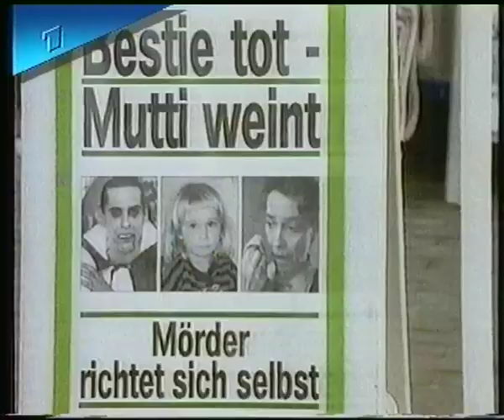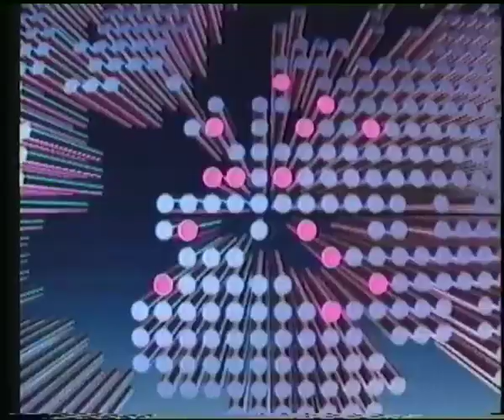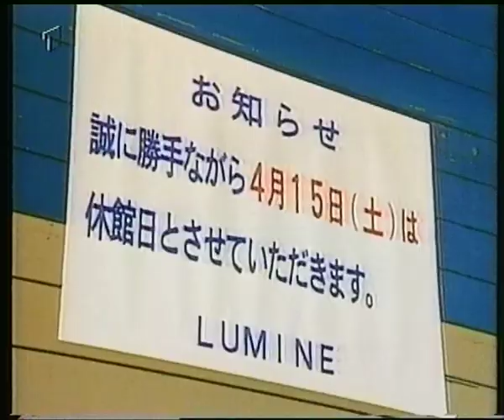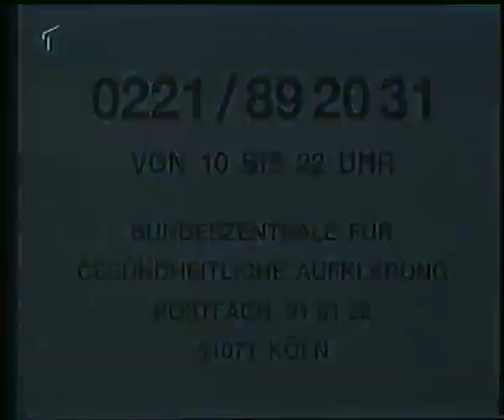Das Erste 15./16.04.1995 Tagesschau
Randnote: Aus urheberrechtlichen Gründen wurde dieses Video um 37 Sekunden gekürzt da Bundesliga Copyright

Begründung: Es wurden Ausschnitte gezeigt vom Spiel "Eintracht Frankfurt" gegen "FC Bayern München" ansonsten wäre es in Deutschland, Österreich, Schweiz, Luxemburg und Lichtenstein gesperrt